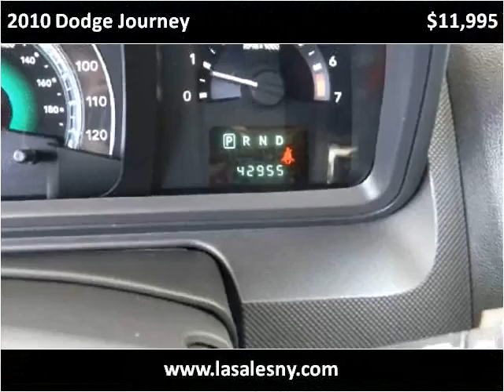2010 Dodge Journey Used Cars Hicksville NY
This 2010 Dodge Journey is available from L.A. Sales.